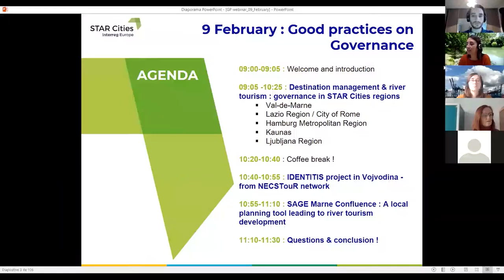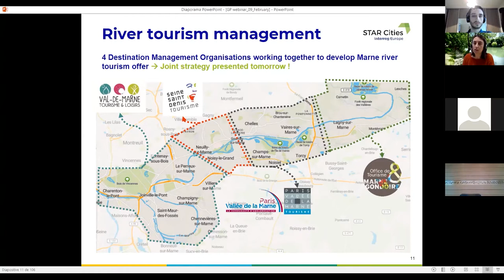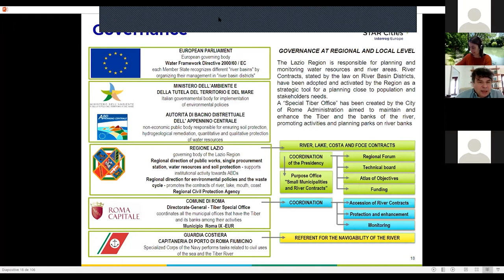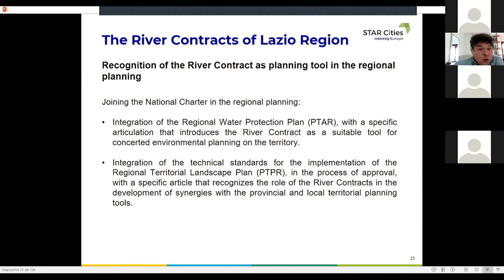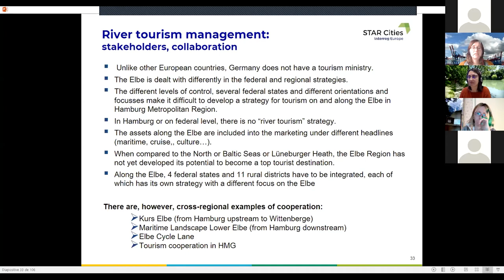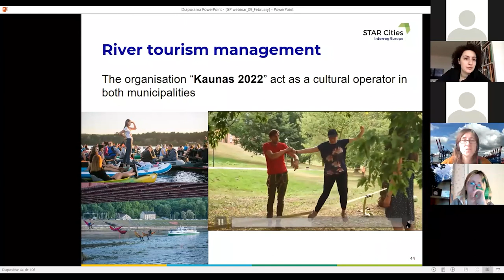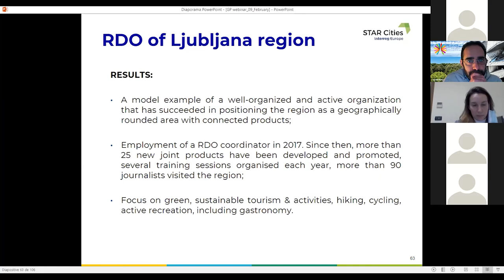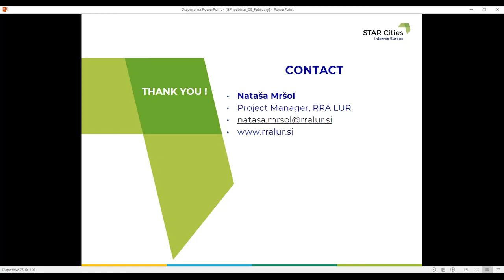Destination management & river tourism in STAR Cities regions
Discover the destination management and river tourism in STAR Cities regions presented by the partners of the project during a virtual Interregional Learning Session on the themes of « Governance & cooperation ». The event was hosted by the lead partner, the Val-de-Marne Tourism Board, on February 2021.

0:00 River tourism management along the Marne river : Val-de-Marne Tourism Board

21:50 Governance of rivers in Rome and the Lazio Region : Lazio Region and Municipality IX EUR of Rome

39:42 Destination management and river tourism : Hamburg Metropolitan Region

55:02 Destination management and river tourism : Kaunas 2022

1:06:50 Governance in the Ljubljana Urban Region (LUR)

Learn more about the project and the good practices on the STAR Cities